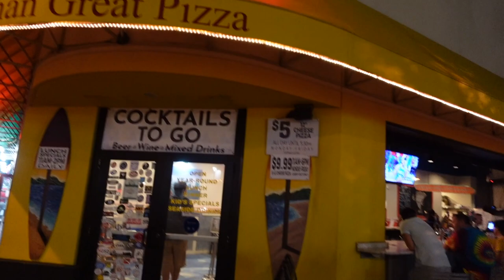Virginia Beach 2021! SPEND THE WEEK WITH US ON VACATION!💕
hi, vacation continues!!

Target jean pants that im wearing

Ocean Beach Club Resort by Diamond Resorts
3401 Atlantic Ave, Virginia Beach, VA 23451

Restaurants that we went to:
The Atlantic
10/10 recommend. This was our favorite one,we even went twice! The lobster roll and oysters were from there as well. Order the shrimp ceviche! That was by far the best!!!
3004 Pacific Ave, Virginia Beach, VA 23451

Lager Heads
5/10 recommend, food was not the best.
3315 Atlantic ave, Virginia Beach, VA 23451

Bahama Breeze
8/10 recommend, this is our favorite restaurant in NY!!
4554 Virginia Beach Blvd, Virginia Beach, VA 23462

Isaacs disposable table mat!

Striped Knot Front Bikini Swimsuit

My ✨MAMA✨ necklace
TEAMI BLENDS🍵
25% code:  MARILENNY25
Gift Set: Bib + Bowl + Spoon + Teething Necklace👶🏽
The best site for earning Cash Back! Get a $20 bonus when you sign up with my invite link and spend $20. It’s free!
🍌🍍INSTACART?
get free 10$ when signing up for grocery delivy:)

Want an easy way to earn gift cards? Sign up with with this link, and you’ll get $2 in Rewards when you snap your first receipt